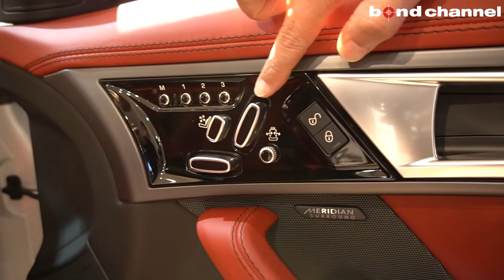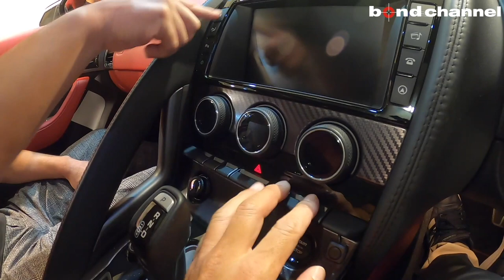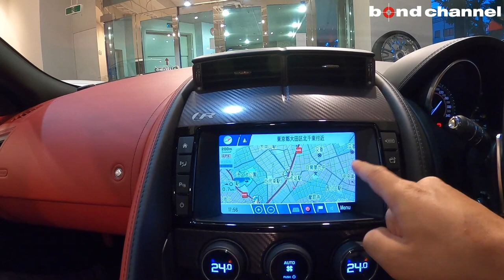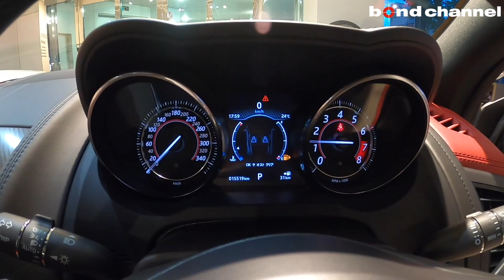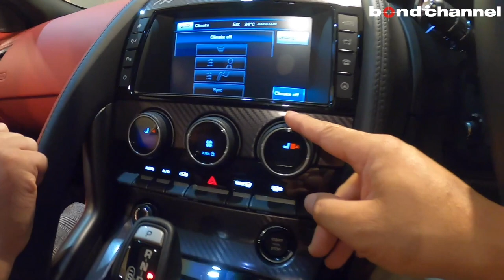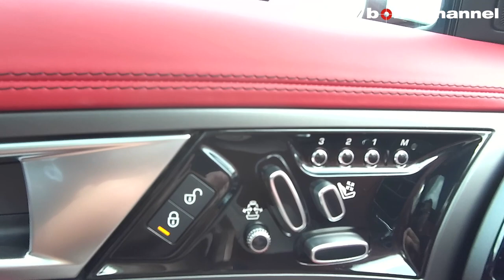【bond cars Tokyo】５リッタースーパーチャージャー!!異次元の加速!!ジャガーFタイプR 【車両紹介】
Chapters
00:00 外装紹介
12:17 内装紹介
27:09 トランク紹介
29:25 エンジンルーム紹介
33:02 灯火類&排気音紹介
37:38 試乗

グレード JAGUAR　FタイプR　AWD
型式 CBA-J60MA
ハンドル 右
カラー
車両寸法
車検 202011月26日
トランスミッション
保証
修復歴 なし
新車時参考価格
馬力/トルク 550 ps : ー kgf・m/r.p.m

先代ジャガーＥタイプの後継モデルとして登場したＦタイプ！！
こちらの２シータータイプの最強モデル【ＦタイプＲクーペ】
軽量オールアルミボディにＶ型８気筒５．５リッタースーパーチャージドエンジンを搭載し最高出力５５０馬力を発揮!!
１８００ｋｇの車重でありながらダイナミックモードに切り替えると爆発的な加速を味わえます。
外観に関しては美しいとされている優雅なサイドライン！ジャガーでしか味わえないボディラインです。
一度コックピットに乗り込むとスポーツシートにも関わらず細かな調整が出来き（電動シート）操作性の良い扱いやすい空間となっております。
パノラマルーフ（ＯＰ）も備わっておりますので、より開放的な空間も味わえます。

今回入庫のＦタイプＲクーペは、ＡＷＤの車両でございます。
走行距離は1万ｋｍ台ととても少ないお車です。
ガラスルーフ・電動リアハッチ・シートヒーター付きです！！
また、社外パーツのＫＷコイルオーバーＫＩＴにカプリストリアマフラー（バルブ開閉スイッチ付）・フルセグ地デジが装着しております！

圧倒的なパフォーマンスを誇るＦタイプＲクーペ

〒145-0064
東京都大田区上池台1-20-8